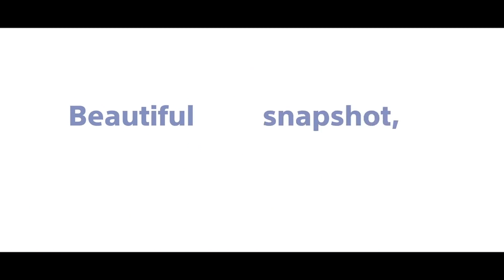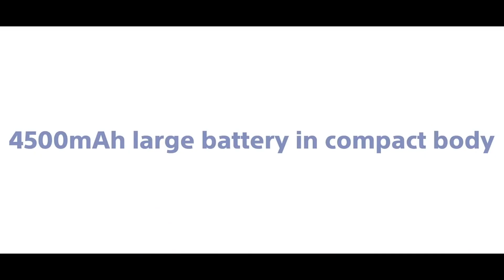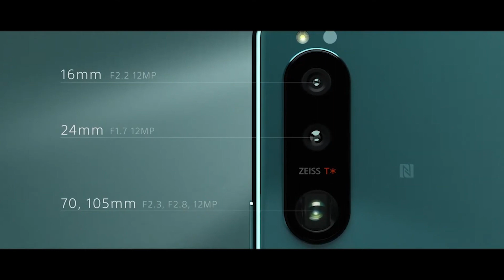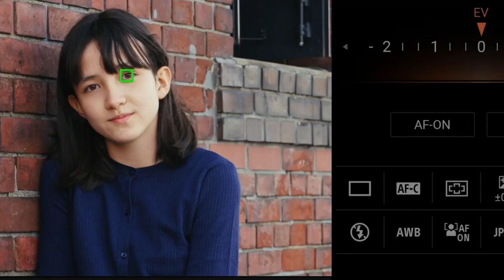Resumen del evento de Sony Xperia 2021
VIDEOS / LISTAS DE REPRODUCCIÓN RECOMENDADOS

  *** SOBRE MÍ ***
Mi nombre es Adonis Reynoso
Entre a YouTube para hacer contenido de las cosas que compro especialmente de teléfonos y juegos que siempre estoy comprando.
Tambien para hablar de mis experiencias y de mi carro que es un Tesla Modelo Y